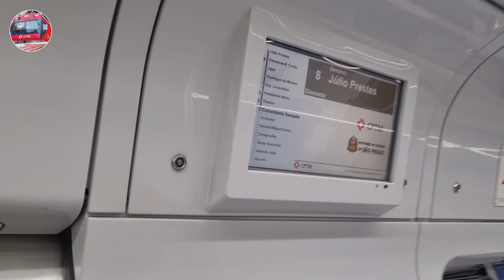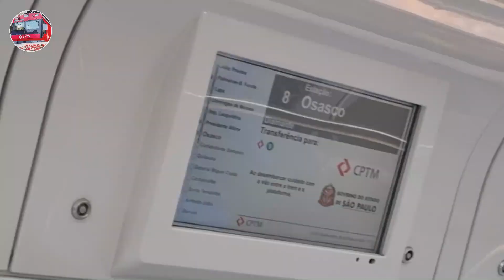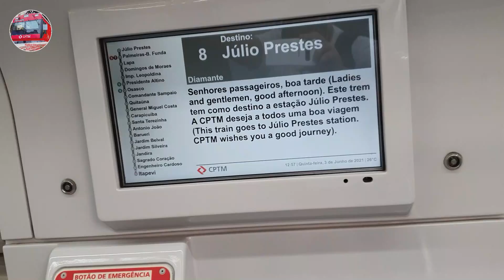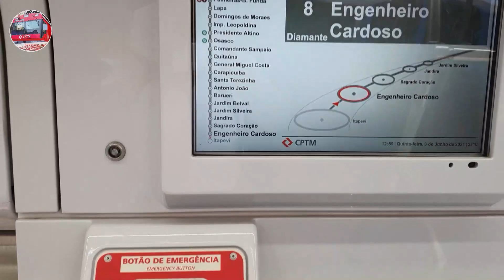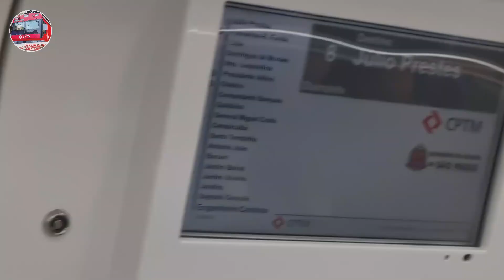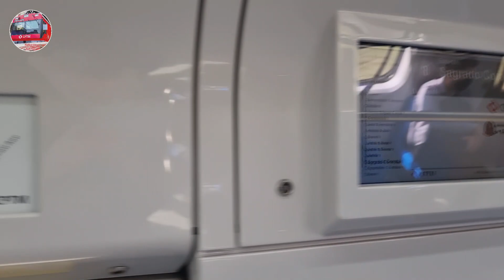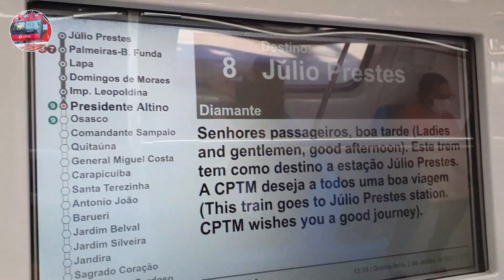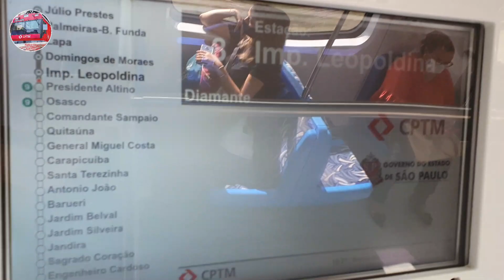CPTM série 8500 na Linha 8 Diamante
linha 8 Diamante da CPTM
H524 e H544
créditos ao Guilherme
trens em treinamento de maquinista para concessão das linhas 8 e 9 da CPTM